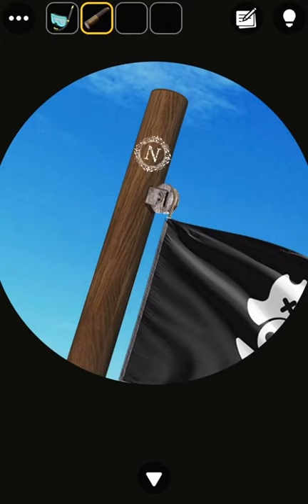[GBFINGER STUDIO]방탈출 - Escape Room Club: 섬(Island) 공략 full walkthrough